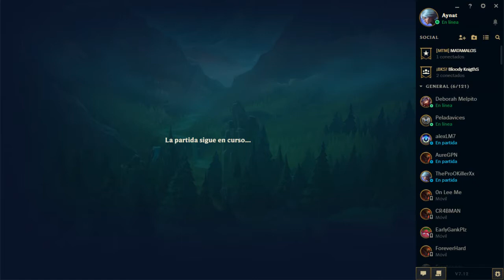[ Aynat Stream ] LeagueOfLegends. LOL. Ranked 25/06/17. Victoria con Teemo Satán!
Podeis encontrar este juego y muchos más con descuentos en las siguientes paginas:

Y no te olvides de visitarnos en el Stream!

Gracias :3